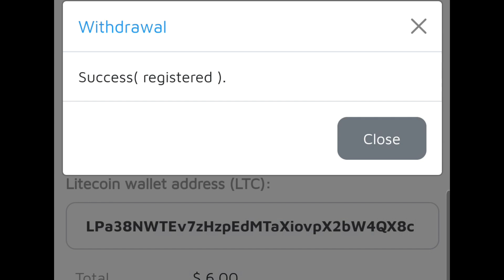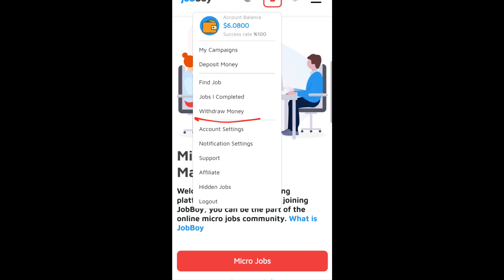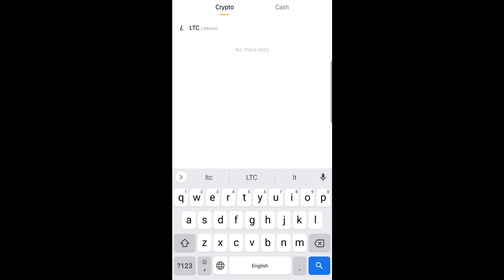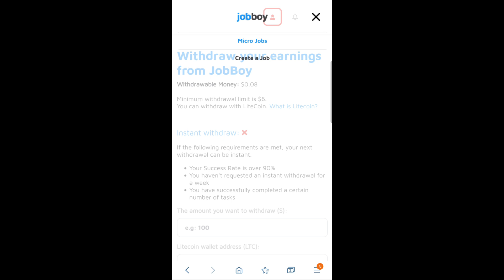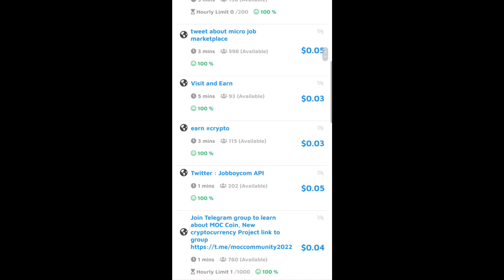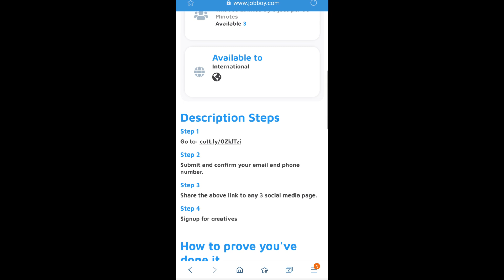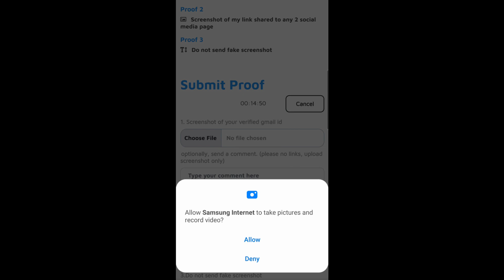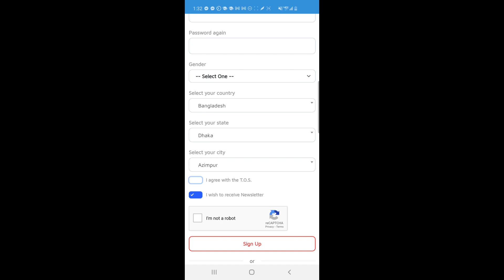Earn $10 dollar per hour | Earn money online | Earn money by creating account | Bangladesh income